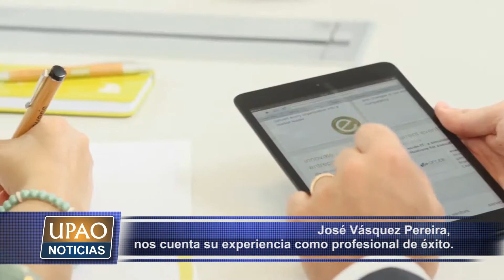NOTA profesional de exito JOSÉ VÁSQUEZ